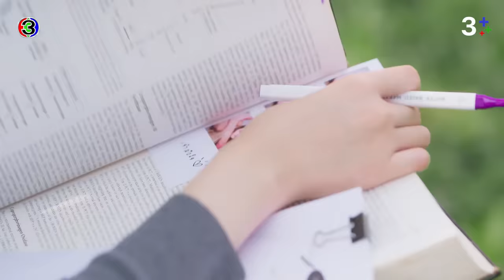[Eng Sub]ใจซ่อนรัก The Secret Of Us EP.1 ตอนที่ 3/4 | 24-06-67 | 3Plus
รับชมละครใจซ่อนรัก ครบทุก EP ได้ทางแอพพลิเคชั่น 3Plus และเว็บไซต์
Watch all episodes of the series "The Secret of Us" with English Subtitles on the 3Plus application

กํากับการแสดงโดย : สรัสวดี วงศ์สมเพ็ชร